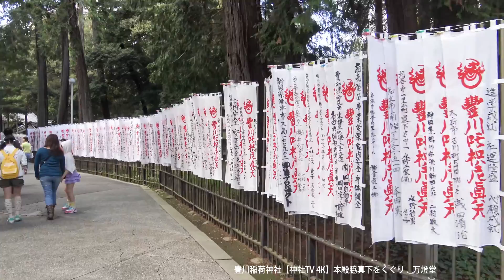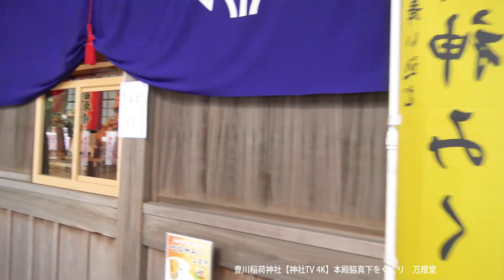豊川稲荷神社【神社TV 4K】本殿脇真下をくぐり 万燈堂